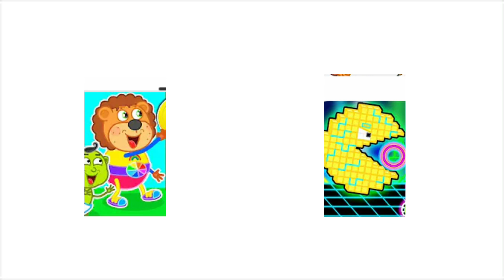Pac-Man Call￼s Ugly grounded￼￼